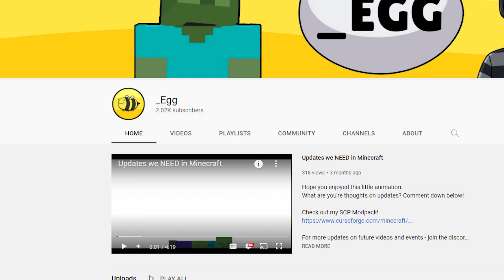Failing to Survive in the HARDEST Parasite Modpack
We stream a few times a week. It helps me out a lot.